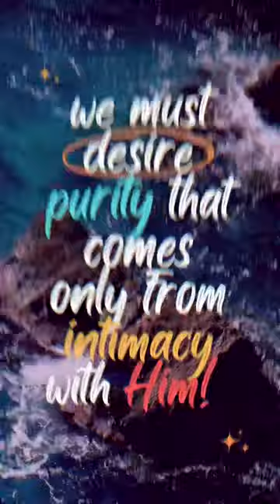One thing we desire!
this last Sunday was beautiful
Ps Jeevan shared on intimacy.